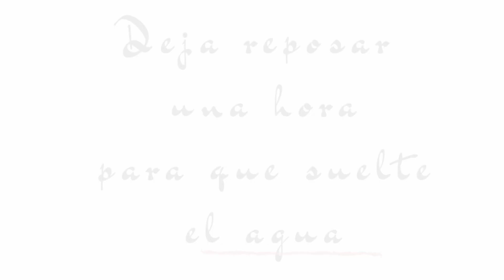Berenjenas al Horno con Queso y Tomate 🍆 🧀 🍅 ¡ Receta de Berenjenas Gratinadas!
Berenjenas al horno con queso y tomate 🍆  🧀  🍅
Una receta fácil y deliciosa, perfecta para una comida o una cena ligera.

➡️ Recomendado : Bandeja para hornear ▶︎

➡️ Ingredientes para las berenjenas con queso al horno :

1 Berenjena mediana (300 g aprox)
1 tomate maduro
3 cucharadas de queso rallado
3 cucharadas de pan rallado
Perejil picado
Aceite de oliva virgen extra
Sal, pimienta, tomillo.

Corta las berenjenas en rodajas de 1 cm de grueso.
Coloca en una fuente y echa sal gorda y déjalas 1 hora para que suelten el agua.

Mientras prepara un picadillo con el tomate, el perejil, el queso y el pan rallado. Adereza con pimienta y tomillo.
Añade un buen chorro de aceite de oliva virgen extra y remueve todo hasta que se forme un pasta.

Limpia las berenjenas de la sal y sécalas con un paño.
Coloca en una fuente de horno sobre papel de hornear.
Pon unas gotas de aceite en cada rodaja y hornea 10 minutos a 200º.

Saca las berenjenas del horno y coloca sobre cada rodaja una cucharada del picadillo de tomates.
Añade un poco de queso rallado por encima y vuelve a introducir en el horno durante 12 minutos a 200º.

Las berenjenas ya están listas para servir 🍆.

Si tienes alguna duda sobre esta receta, escríbeme en los comentarios.

¡Gracias!